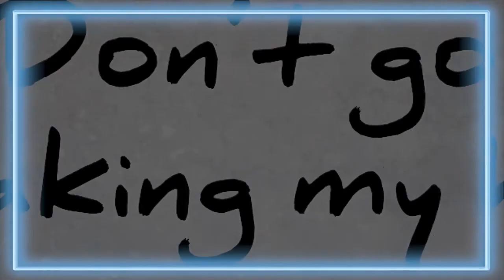Percy & Reed Give Me Strength Strengthening Hair Mask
Don't go breaking my hair!